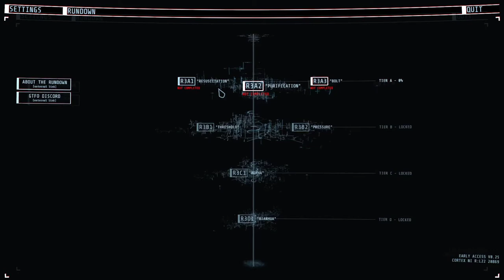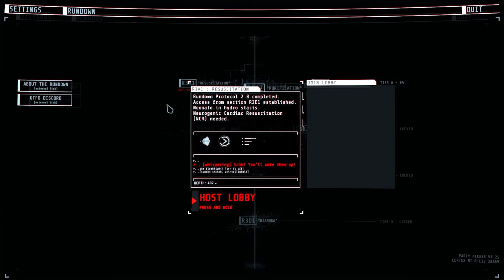I should have bought some brown pants... | GTFO 1 (Stream Replay)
GTFO (thegame) by 10 Chambers Collective